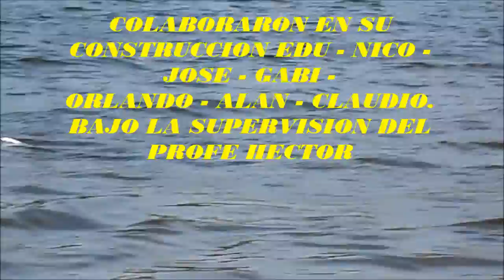AGUILA BLANCA PASO A PASO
ASÍ NACIÓ ÁGUILA BLANCA 1ER PIRAGUA DEL ASTILLERO "ESCUELITA DE CAPILLA "